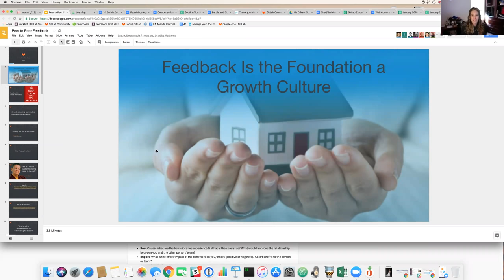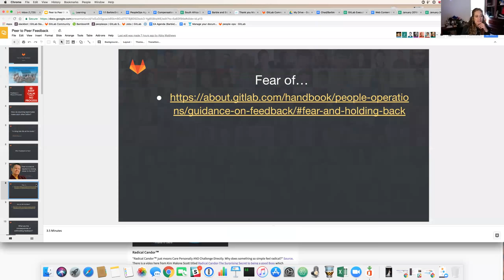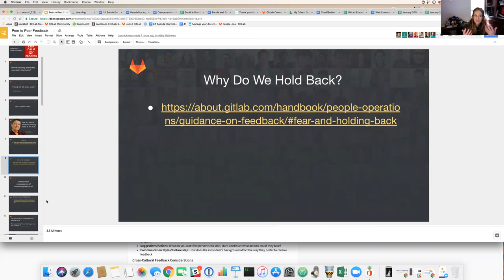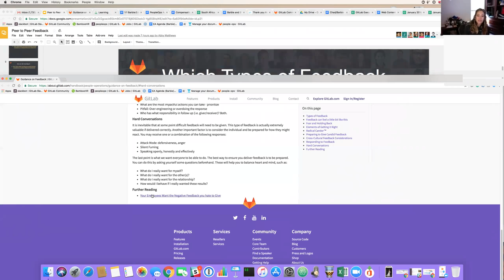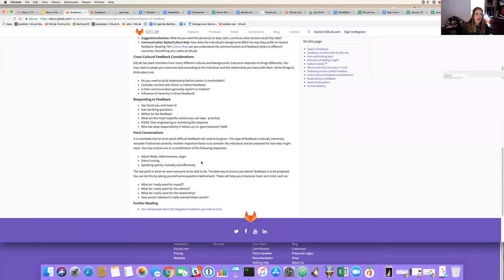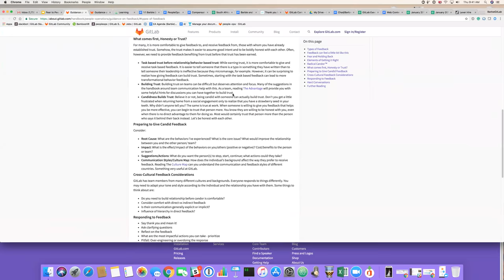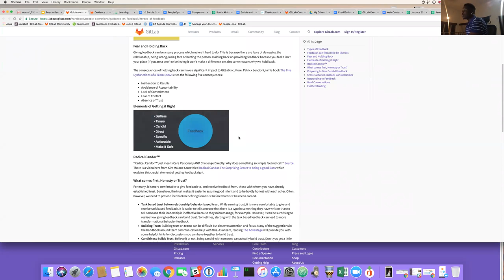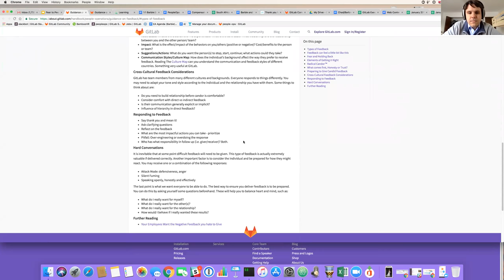Peer to Peer Feedback Training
Barbie Graver, Chief Culture Officer, explains how and why giving and receiving feedback is important.